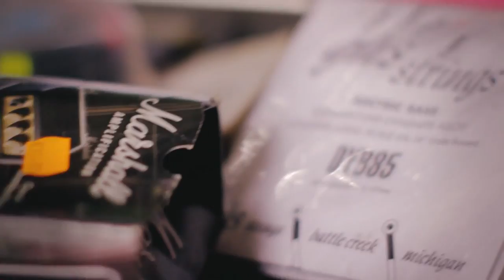Tennent's Vital 2012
Highlights of Tennent's Vital 2012, with Foo Fighters, Stone Roses, Florence and the Machine, The Black Keys, The Cribs, Rodrigo y Gabriela, Maverick Sabre and Tennent's UnTapped bands, Gerardi2 and Trucker Diablo.  Boucher Road Playing Fields, Belfast, August 21st and 22nd 2012.  Soundtrack: Trucker Diablo 'Voodoo'.